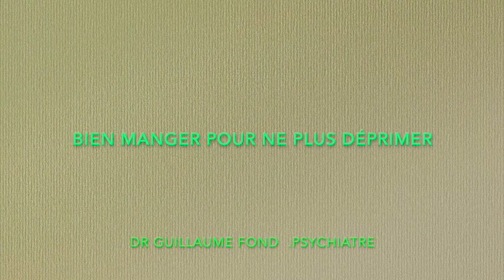Psychonutrition et trouble bipolaire: je réponds aux questions (bien manger pour ne plus déprimer)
Bien chaleureusement